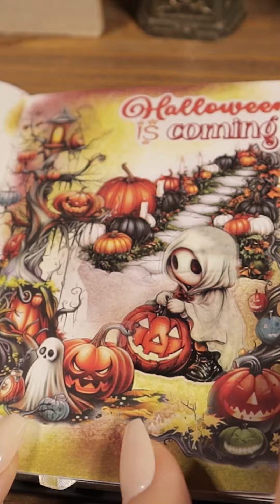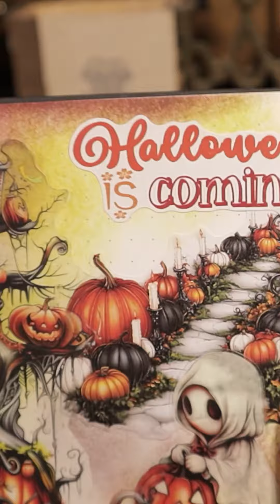ASMR Creative Journal | Halloween Journal Ideas | LBLYXIR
Thank you @hwaufranc